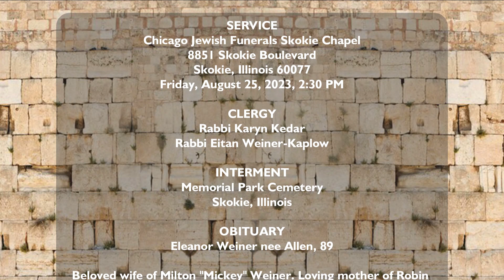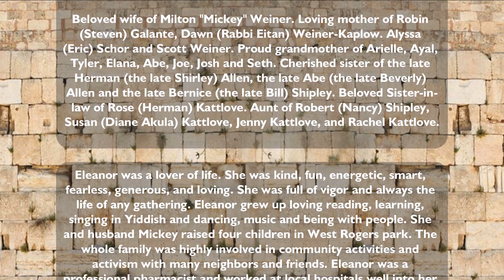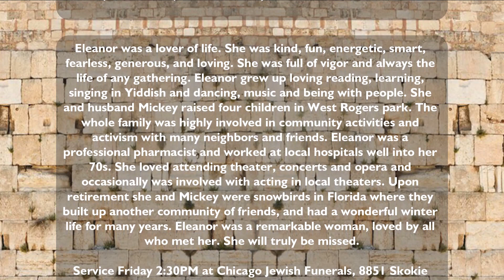Eleanor A. Weiner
Eleanor Weiner nee Allen, 89

Beloved wife of Milton "Mickey" Weiner. Loving mother of Robin (Steven) Galante, Dawn (Rabbi Eitan) Weiner-Kaplow. Alyssa (Eric) Schor and Scott Weiner. Proud grandmother of Arielle, Ayal, Tyler, Elana, Abe, Joe, Josh and Seth. Cherished sister of the late Herman (the late Shirley) Allen, the late Abe (the late Beverly) Allen and the late Bernice (the late Bill) Shipley. Beloved Sister-in-law of Rose (Herman) Kattlove. Aunt of Robert (Nancy) Shipley, Susan (Diane Akula) Kattlove, Jenny Kattlove, and Rachel Kattlove.

Eleanor was a lover of life. She was kind, fun, energetic, smart, fearless, generous, and loving. She was full of vigor and always the life of any gathering. Eleanor grew up loving reading, learning, singing in Yiddish and dancing, music and being with people. She and husband Mickey raised four children in West Rogers park. The whole family was highly involved in community activities and activism with many neighbors and friends. Eleanor was a professional pharmacist and worked at local hospitals well into her 70s. She loved attending theater, concerts and opera and occasionally was involved with acting in local theaters. Upon retirement she and Mickey were snowbirds in Florida where they built up another community of friends, and had a wonderful winter life for many years. Eleanor was a remarkable woman, loved by all who met her. She will truly be missed.

Service Friday 2:30PM at Chicago Jewish Funerals, 8851 Skokie Blvd. (at Niles Center Road) Skokie. Interment Memorial Park Cemetery. In lieu of flowers, memorial contributions may be made to Chicago Mitzvah Campaign, 2757 W. Pratt Blvd, Chicago, IL 60645, or to Shir Hadash Synagogue, 200 W. Dundee Road, Wheeling, IL 60090, To attend the funeral live stream, please visit our website.